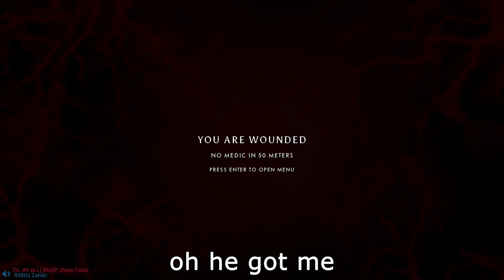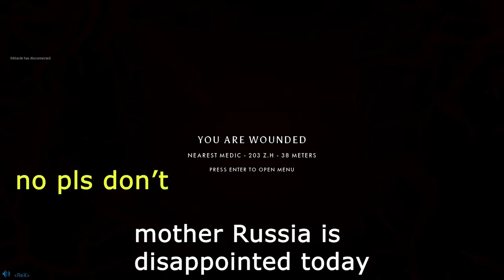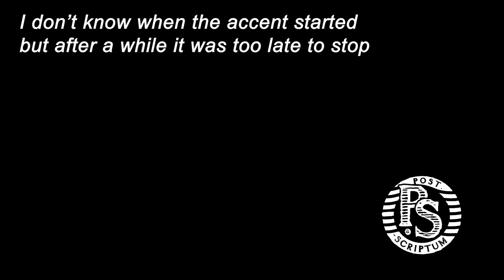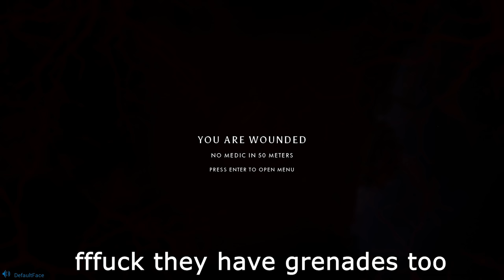No Woman No Cry - Post Scriptum Funny Moments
When you gotta go, you gotta go.